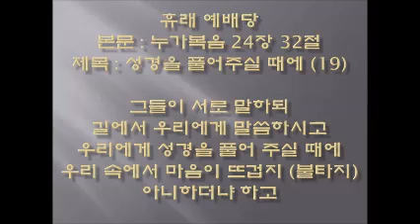본문 : 누가복음 24장 32절. 제목 : 성경을 풀어 주실 때에 (19)